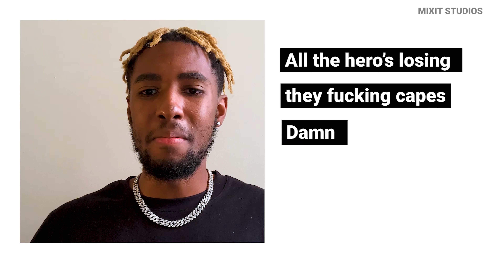Ethan Hicks Breaks Down The Meaning Behind "Waking up"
Producer and Content Creator  - Nathay Diaz